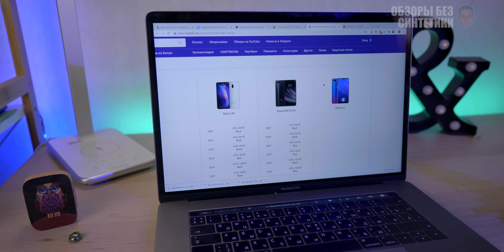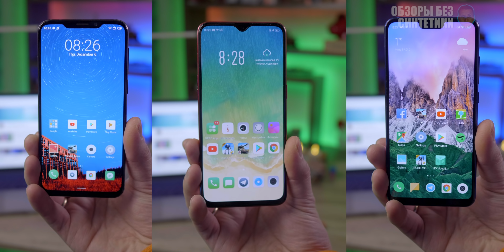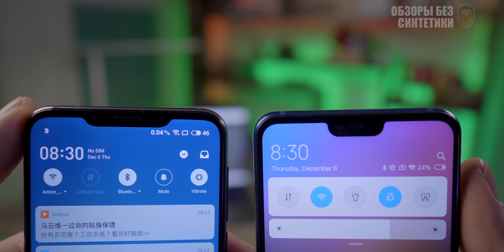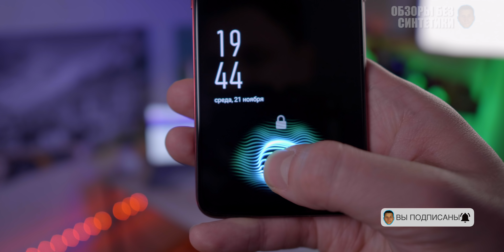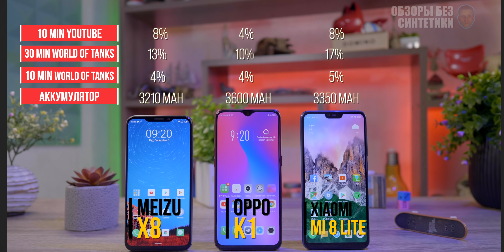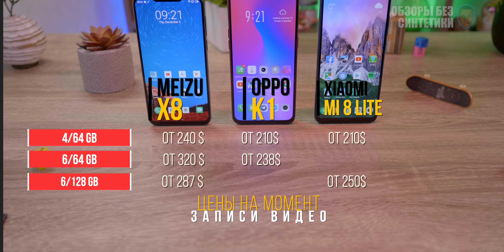ОБЗОР Лидеров 2018 года до 250$! Xiaomi Mi 8 lite - OPPO K1 - Meizu X8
Сравнение лучших смартфонов 2018 года до 250$ / 15000 рублей / 8000 грн.

То что ПРОДАЮ после обзоров mi8 lite ми 8 лайт